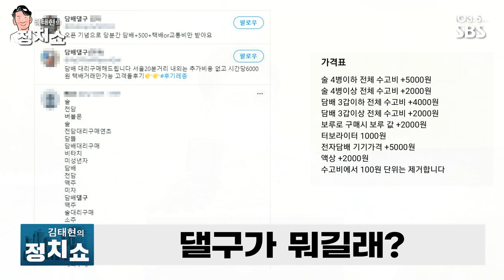[김태현의 정치쇼] 미성년자 댈구가 뭐길래?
*2022년 08월 05일* 김태현의 정치쇼